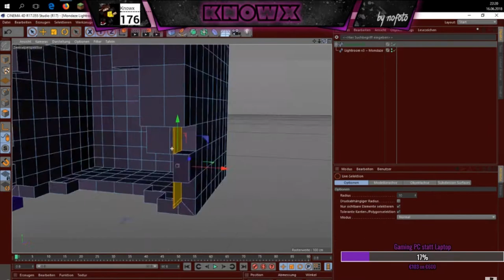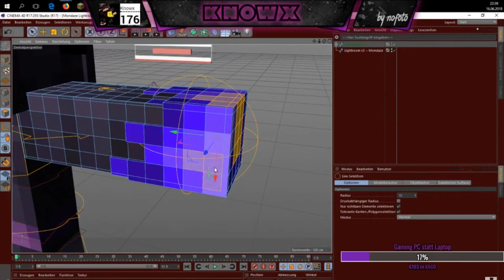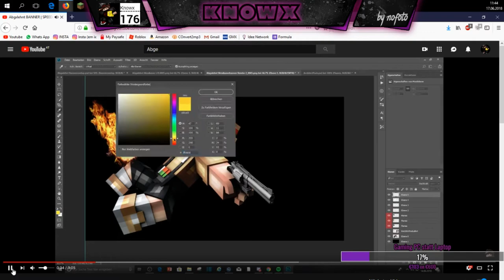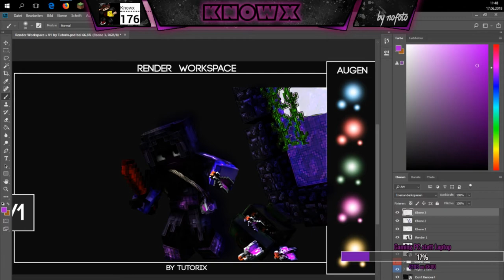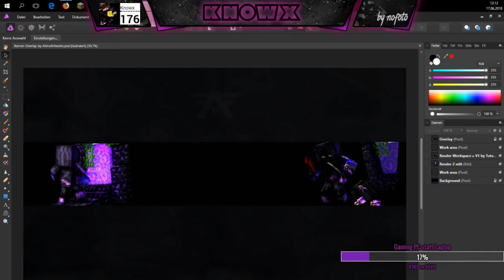[Speed Art] Banner for Jantex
Free Designes: zur Zeit geschlossen *

▶ Cinema 4D Zeugs:
▶ Rig : Glow Edit/Anish
 ▶Lightroom: Monadze Lightroom v3

▶Aufnahme Programm: Loilo Game Recorder/OBS

▶ Schneide Programm: Wondershare Filmora
▶ Maus: Roccat Kova/Razer Deathadder Croma
 ▶Tastatur: Hab nen Laptop xD
▶ Mikrofon: Auna Mic 900B

*Ich mache Free Designs und mache diese in meiner Freizeit. Ich bin also nicht Verpflichtet die Designs zu machen.